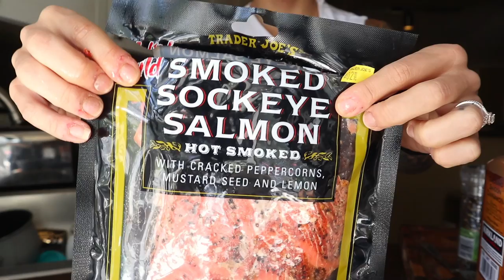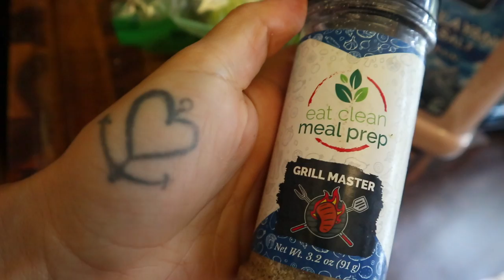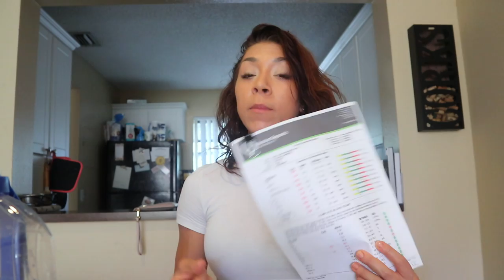Slow Metabolism & Thyroid Issues?! Blood Test Results Explained